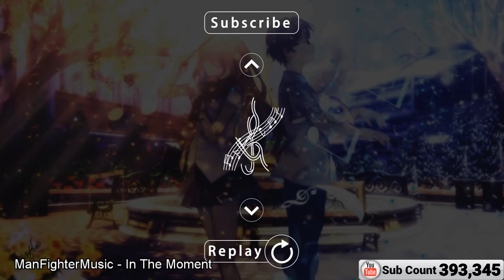🎵 BEST OF EPIC MUSIC | EpicMusicFamily - Live-Stream Mix #1🎧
★Learn how to make Cinematic Music: From Idea To Finished Recording

Next Streams:
▸ "Normally" Every Friday 6pm CET (UTC +1) - Open End

Tracklist: (special thanks to "Black Sun")
01. 00:00:00 Jackdaw Factory - Fields of Hope
02. 00:02:47 Really Slow Motion - Reborn
03. 00:05:44 Really Slow Motion - Suns and Stars
04. 00:08:32 Peter Roe - Farewell To Hero (Feat. Uyanga Bold)
05. 00:11:22 Alex Moukala - Through The Maelstrom
06. 00:13:49 Arn Andersson - Atlantis
07. 00:15:49 Flash - Bianca
08. 00:19:06 Kurt Tomlinson - Annihilate
09. 00:22:29 Patrick Lenk - Cry To The Heaven (Feat. Lydia Salnikova)
10. 00:26:44 James Otto - Temper
11. 00:31:03 Robin Gogberg - Life Finds A Way
12. 00:35:30 David Eman & Trevor DeMaere - A Hero Within Us
13. 00:38:36 Lion's Heart Productions - Ella (Feat. Efisio Cross)
14. 00:41:32 Soundmopi - Return Of The Hero
15. 00:45:33 Elephant Music - Amplitude
16. 00:48:14 David Chappell - Blow The Man Down
17. 00:50:46 David Chappell - Elevana
18. 00:54:02 IMAscore - Andrew's Theme
19. 00:58:14 Zack Hemsey - Soothsayer
20. 01:04:23 The Little Orchestra - Farewell
21. 01:06:06 Hannis - In Another World
22. 01:09:41 Eurielle - Arwen's Promise
23. 01:13:47 Efisio Cross - All Heroes Suffer
24. 01:18:08 Elbroar - Hero
25. 01:21:09 Soundmopi - Leid
26. 01:24:22 Efisio Cross - A Sacrifice To Save You
27. 01:29:28 Sybrid - Warborn
28. 01:33:31 J.T. Peterson - Dreamwalker
29. 01:36:15 Ash Ebrahim El Ziftawi - The Impact
30. 01:38:48 Louis Viallet - Adrenaline
31. 01:40:31 James Paget - Shine Bright
32. 01:45:42 ManFighterMusic - In The Moment
33. 01:48:06 Epikore - Allegory Of The Mighty
34. 01:53:25 J.T. Peterson - Colors
35. 01:56:21 David Eman - Pulse
36. 01:59:15 Mark Petrie - Light In The Sky
37. 02:02:16 Onur Tarcin - Jagon Suite
38. 02:08:41 Tiago D. Ferreira - Departure
39. 02:11:48 Tiago D. Ferreira - Hope
40. 02:15:22 Elias Nilsson - Higher Dimension
41. 02:18:49 Elias Nilsson - A Way Of Life
42. 02:21:15 MR BeatZ - The Wonders Of The World
43. 02:26:28 Eurielle - Eurielle

Note for the new Artists:

** If you want to add any kind of information which belongs to the video (audio or visual)

Note:
➝ To keep the quality of my channel i won't upload every single track, please compare your music to the other uploads, to get an idea what the standards for uploads are.

Copyright Info ©